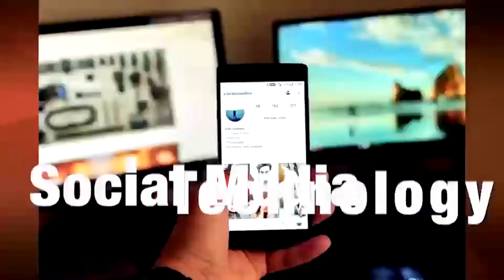แบบนี้ต้องตีหวย? ตัวเหี้_กอดกันกลางถนน | TOJO NEWS